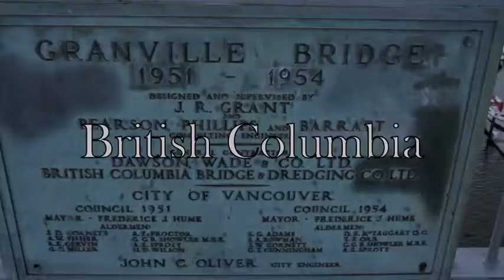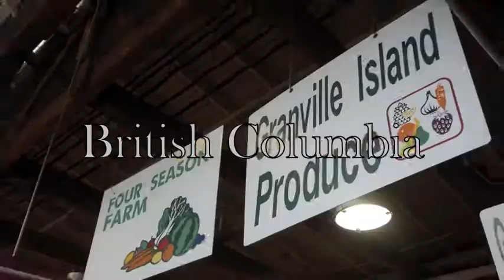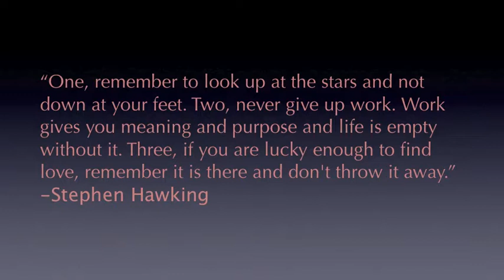Library of Pictures ...Living in .... Vancouver EH!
Ehrrmmmm. Been sticking around in B.C, for a while. heres stuff,. in retrospect, too much... and not enuff